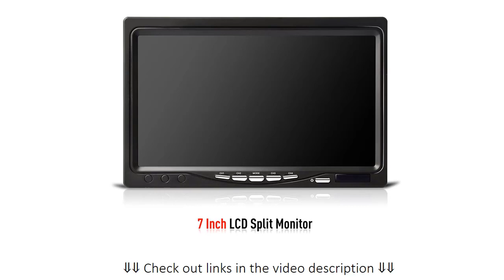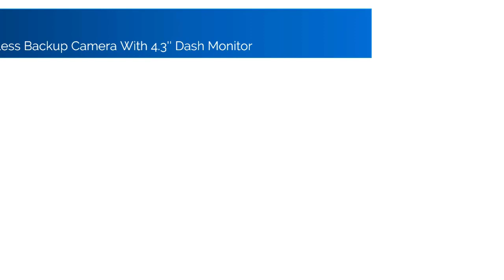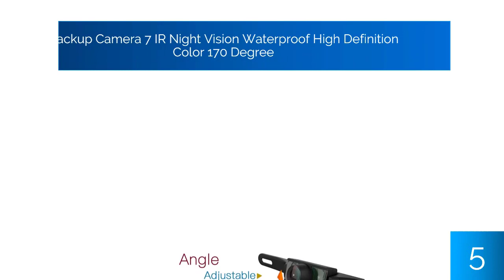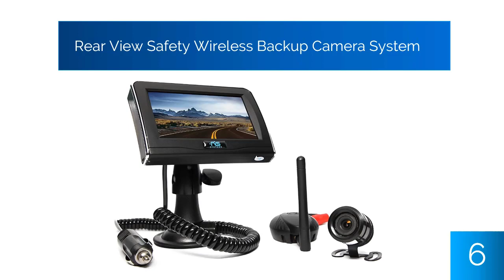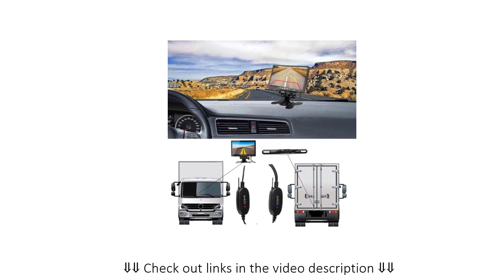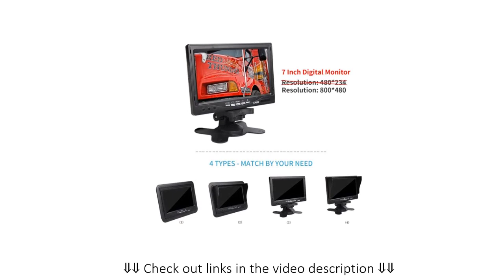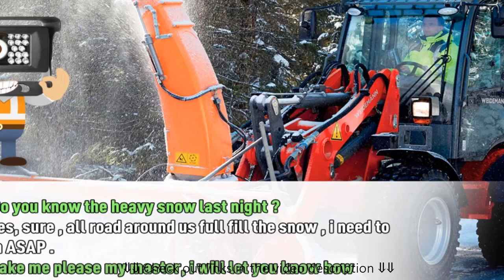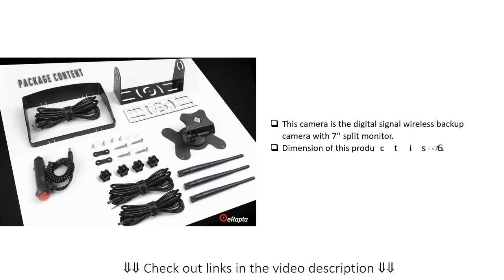Best Wireless Backup Cameras 2018-2019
Our No 1 choice is Based on Customer reviews, price and product features.